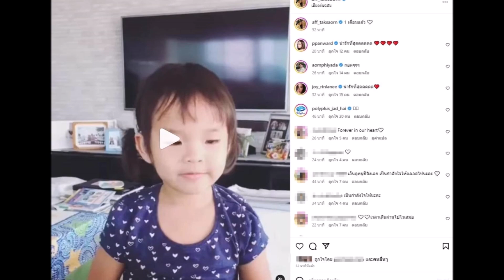“แอฟ ทักษอร” เคลื่อนไหวไอจี หลัง “คุณพ่ออนุสสอนน์” เสียชีวิตครบเดือน